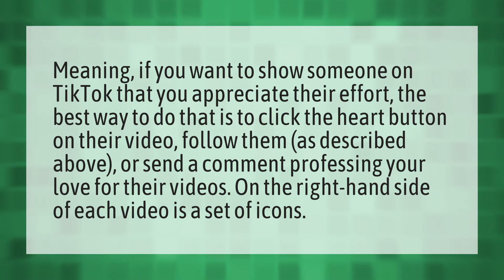What does the heart mean on Tik Tok?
Xyzbca Mean • What does the heart mean on Tik Tok?